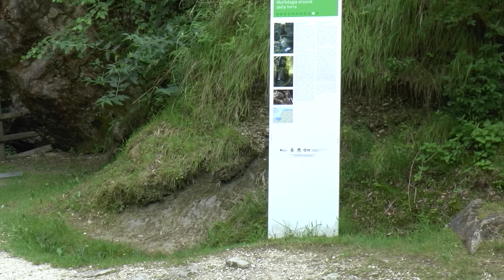Grotte del Caglieron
Una breve escursione alle “Grotte del Caglieron”, nei pressi di Fregona, in provincia di Treviso.
Un breve e semplice giro ad anello permette di visitare tutte le grotte, sia le naturali che quelle fatte dall’uomo.
Il percorso in buona parte si snoda dentro alle forre e regala degli angolini davvero incantevoli, sia per gli occhi che per gli obiettivi.
Buona visione